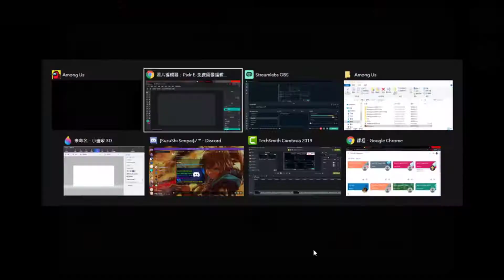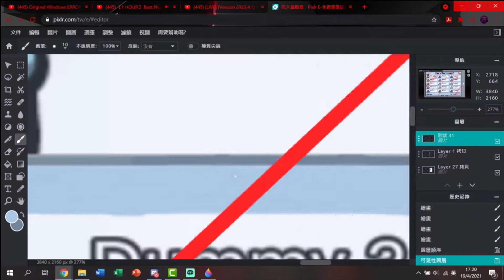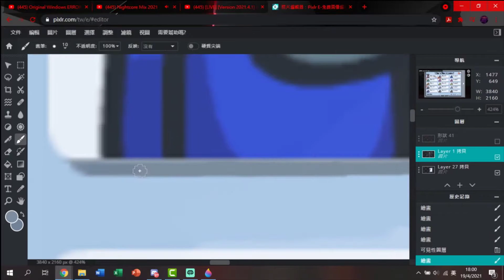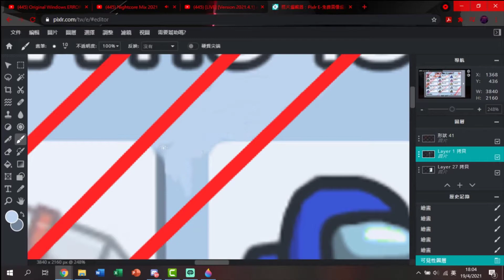Among Us: NEW RELEASE OF AMONG US!!? #15-PLAYERS GAME LAYOUT EXPOSED!!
.                                                      🌠⎝╔⇒༺ཌ-Introduction-ད༻⇐╗⎠🌠

       People always say there will be updates about 15-players game

       Why don't we make it come true now!?

       Watch this video to see a possible layout after the update!!

                                                        ⚡⎝╔⇒༺ཌ-Social Media-ད༻⇐╗⎠⚡

                                                         ⪼     User: Hacker 118#0118    ⪻
╚ ⋆⋅ Discord (DC) ⋅⋆ ╝

╔ ⋆⋅ More Information ⋅⋆ ╗
    Original Set Up : 2, 573 Pixels, with 2 Player's box and 1 Space in a row
    Original Width of Player's Box : 1, 255 Pixels
    Original Width of Space Between Player's Box : 63 Pixels
    Original Number Of Rows : 5
    Original Capacity Of Players : 10

    To Fit Everything In The Screen, Width of Player's Box and Space Are Scaled Down
    New Set Up : 2, 573 Pixels (Unchanged), with 3 Player's box (+1) and 2 Spaces (+1) in a row
    New Width of Player's Box : 830 Pixel (0.66x) (-425 Pixels)
    New Width of Space Between Player's Box : 42 Pixels (0.66x) (-21 Pixels)
    New Number Of Rows : 5 (Unchanged)
    New Capacity Of Players: 15 (+5)

    Resolution : 4K (3840 x 2160 Pixels)
    Time Of Producction : 122 Minutes / 2 Hours 2 Minutes
    Creator : Hacker 118 / Hackz / Hackzzzzzz
    Easter Egg : 1
    All Rights Of The Image Are Reserved, Using Without Permission Is Strictly Prohibited.
╚ ⋆⋅ More Information ⋅⋆ ╝

╔ ⋆⋅ Tags ⋅⋆ ╗
╚ ⋆⋅ Tags ⋅⋆ ╝

                                                      ✨⎝╔⇒༺ཌ-Time Stamps-ད༻⇐╗⎠✨

00:00 Intro
00:09 Observation - Exploit The Difference Between Version 4.1 And Version 4.14!
00:30 Ideas - Making A 15-Players Layout!
03:43 Result - I Know It Looks Very Rough XP